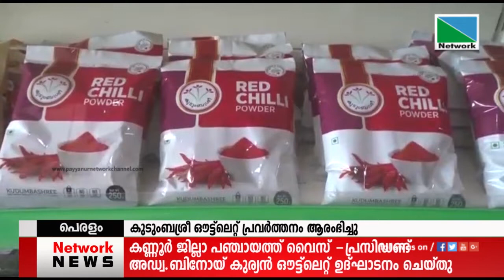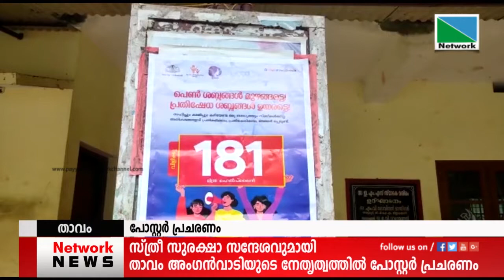27 JULY 2021